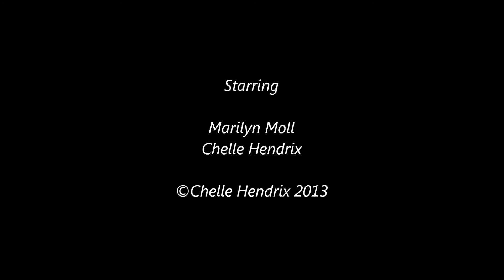Marilyn Moll's 78th Birthday Zipline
Chelle took here Mom to Santa Margarita Zipline Adventures for her 78th Birthday ...